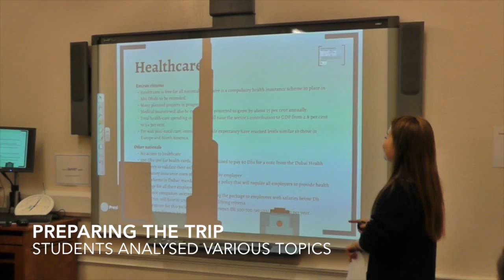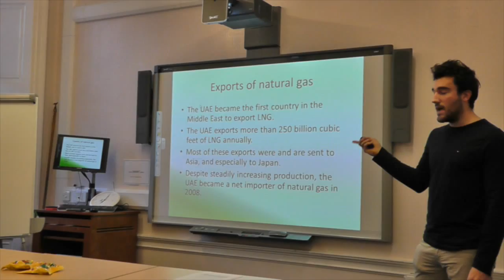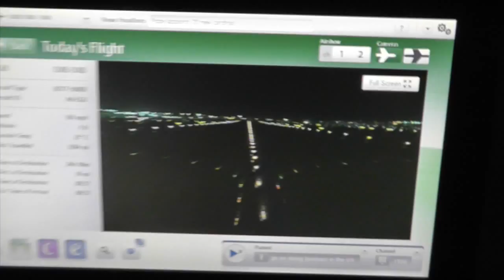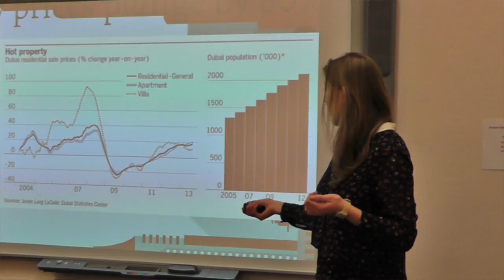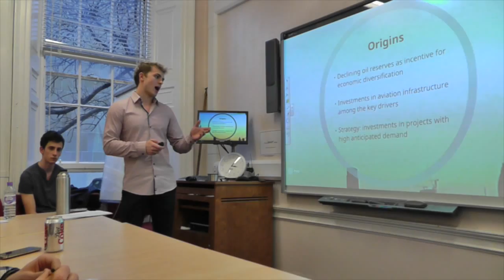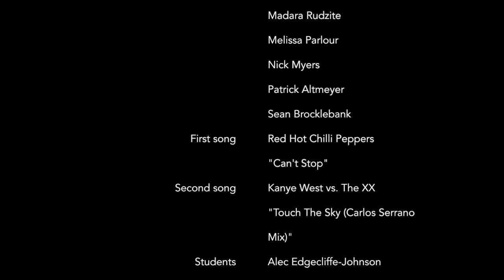GAE 2015 Movie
The Edinburgh School of Economics has sent 20 students to the UAE this year for the first time ever. This is a short movie summing up their experiences in Dubai, Abu Dhabi and Oman.